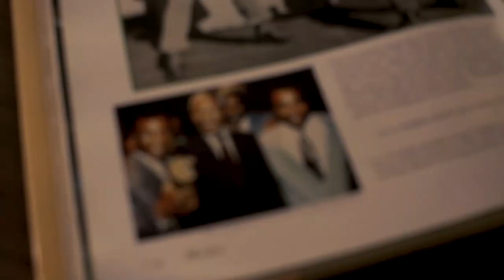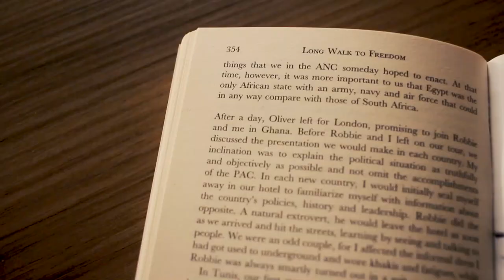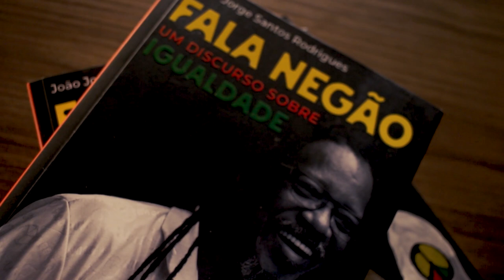Hebert Conceição é homenageado pelo Olodum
O boxeador Hebert Conceição não escondeu seu gingado na homenagem feita pelo Olodum. Ao som de muita música, o campeão olímpico foi recebido com festa pela maior banda percussiva do planeta.

A cultura percussiva do Olodum, instituição sem fins lucrativos e de utilidade pública, fundada em 25 de abril de 1979, agrega expressões de vida e tradições, cultivando um senso de continuidade dos valores socioculturais africanos. Ao mesmo tempo, transmite conhecimento e gera um sentimento de identidade, promovendo respeito a diversidade cultural e e singularidade humana.

Ao longo de seus 40 anos de história, muitas pessoas foram e serão atraídas pela sonoridade musical do Olodum. O grupo carrega uma manifestação cultural em sua raiz que extrapola a música e e engloba atividades que alcançam a pluralidade e fortalecem a cultura-afro.

As canções de protestos do Olodum combatem a discriminação racial, estimulam a elevação da autoestima afrodescendente e defendem a luta para assegurar a os direitos civis e humanos.  A música percussiva e a responsabilidade social são marcas do Grupo, uma referência de credibilidade para a sociedade baiana e de grande importância para a construção e manutenção de sua identidade.

O Olodum é reconhecido, no Brasil e no mundo, como uma Organização Cultural que fomenta a arte, através do conhecimento e da música. Seu programa cultural, já conhecido e enraizado na sociedade, abre espaço para o crescimento, a preservação da cultura e o bem-estar da comunidade afro-brasileira. Cada uma das atividades desenvolvidas possui uma singularidade e trabalho diferenciado, que contribui com um universo de ações agregando resultados positivos e construindo um legado cultural único para o país, sempre com a mesma transparência e ética.